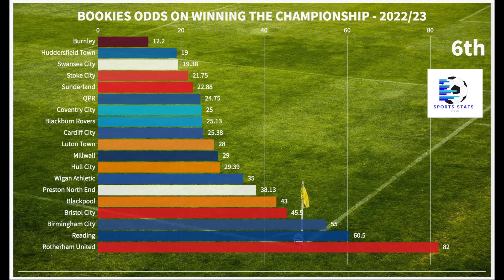BOOKIES ODDS FOR THE CHAMPIONSHIP - 2022/23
We all have our opinions on who we think will win The Championship for the coming season. The bookmaker's prices are set by cold hard cash! Let's countdown from the Championship outsider to the favourite.
The prices on show are the average price by eight common bookmakers and give a solid indication of where the early money has headed.
Any prices that stand out to you?